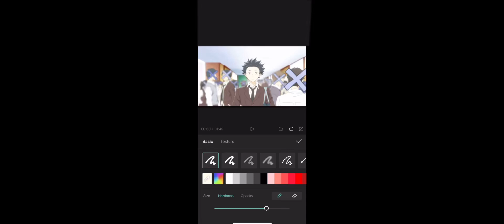A Silent Voice - Blurry Face